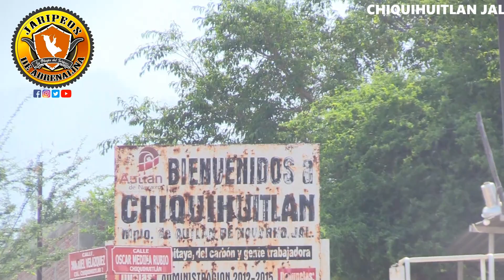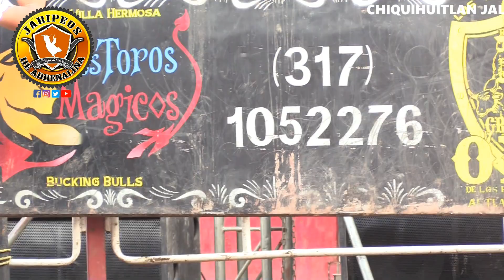4 GANADERIAS DE PODER JUGARON B GUTIERREZ EL GRANO DE ORO VISTA HERMOSA Y BUENO AIRES EN CHIQUIHUITL